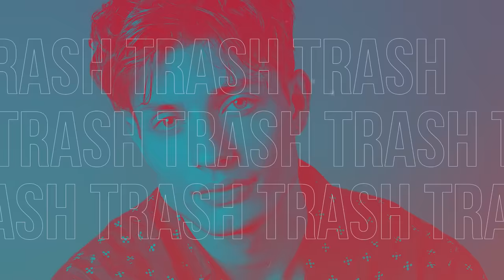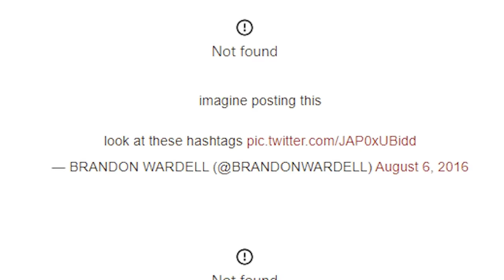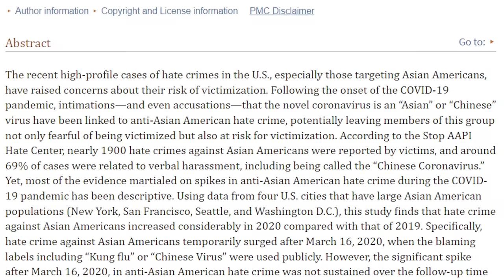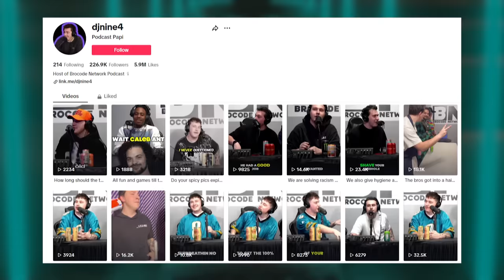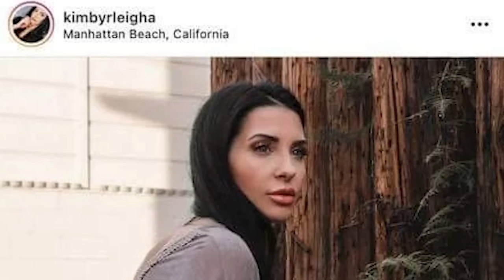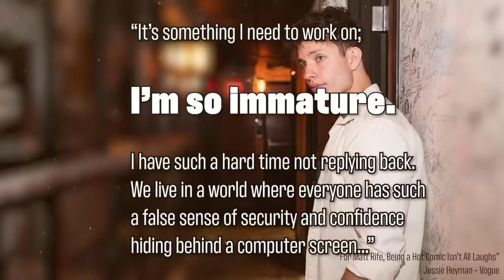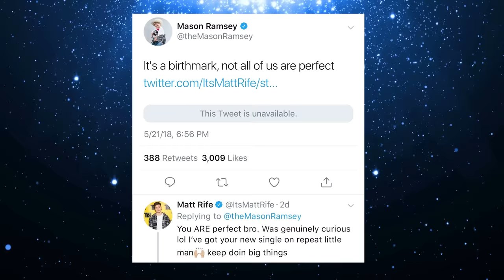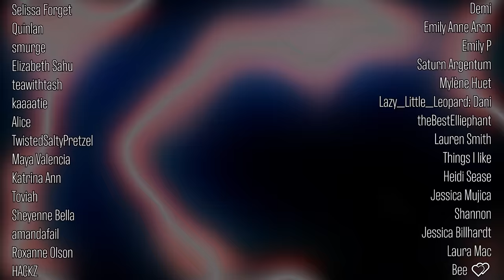How Matt Rife Became the ENEMY of his Fan Base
Download June’s Journey for free by clicking the or scanning the QR code on screen. June’s Journey is available on Android and iOS mobile devices, as well as on PC through Facebook Games.

Research helpers ♥
Hina (dicti0nary)
Mags0209

Opener  0:00 - 0:55
Intro  0:56 - 5:30
Who is Matt Rife? 5:31 - 7:23
Wild 'N Out 7:24 - 11:24
Old Tweets 11:25 - 21:04
Racist Tweet Controversy 21:05 - 22:49
Matt's Career Grows 22:50 - 27:30
Matt Rife Goes Viral on TikTok 27:31 - 30:57
Joke Theft 30:58 - 36:19
Natural Selection 36:20 - 52:34
Jordan Peterson Interviews Matt Rife 52:35 - 57:31
Matt's Anxiety 57:31 - 1:00:15
Beefing with Children 1:00:16 - 1:05:22
Tana and Brooke Expose Matt Rife 1:05:23 - 1:17:18
End 1:17:19 - 1:19:23